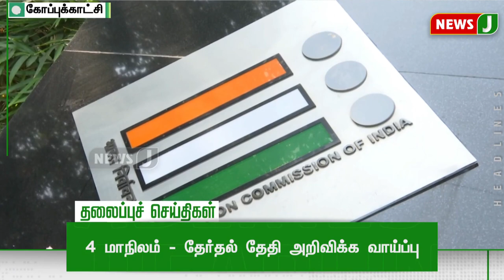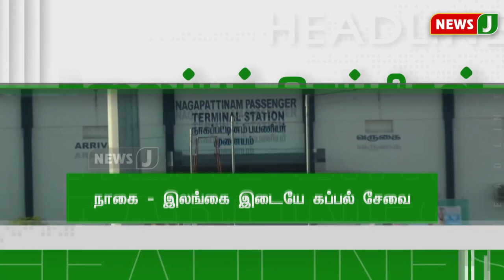Today 1 PM Headlines | 16 AUG 2024 | பிற்பகல் 1 மணி தலைப்புச்செய்திகள்| Afternoon |NewsJ